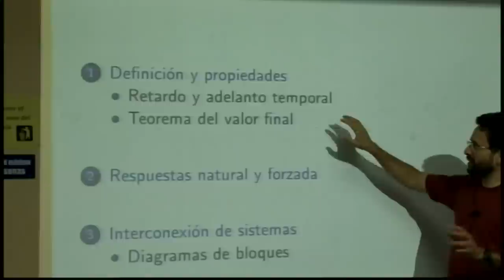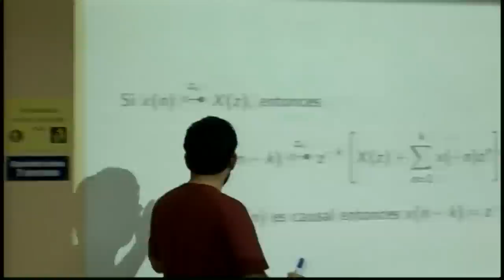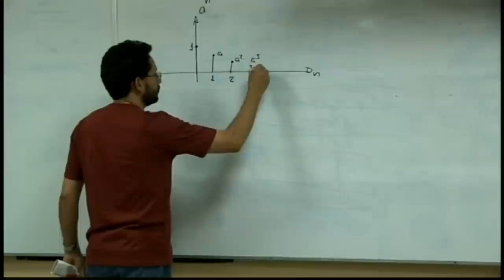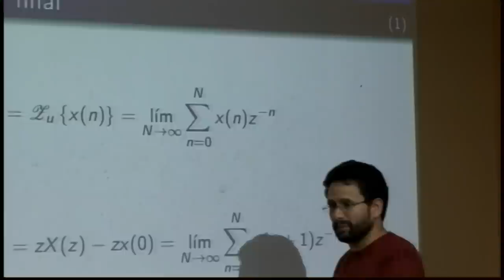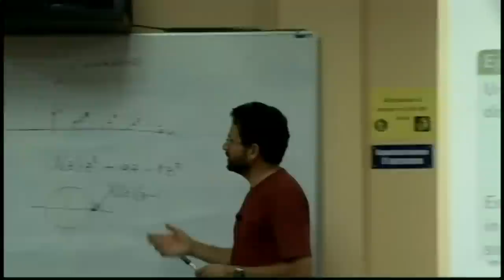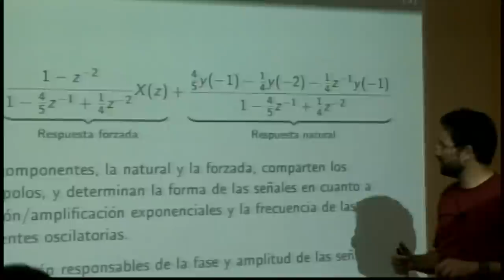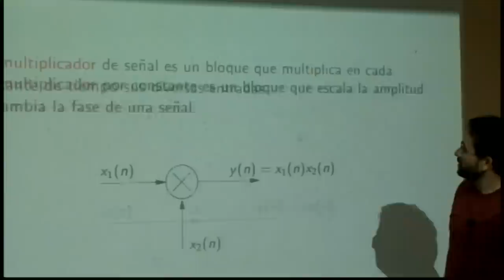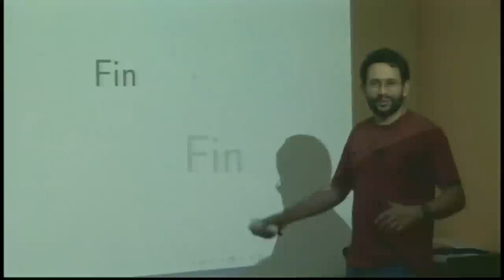EL4701 Lección 32: Transformada z unilateral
Lección 32: Transformada z unilateral